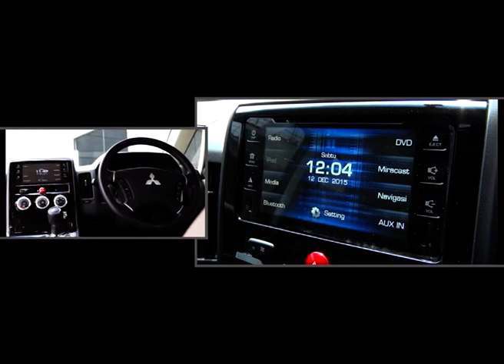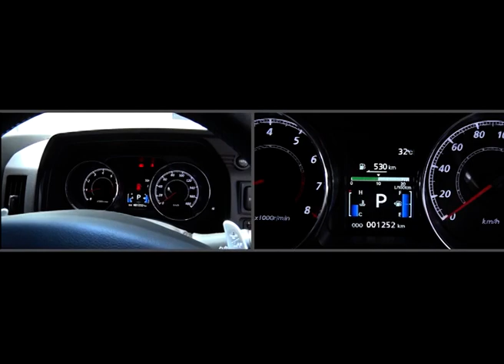OTOBLITZ TV - Mitsubishi Delica Royal 2015 Product Profile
Otoblitz, News Update, Episode 601, December 23, 2015

Mitsubishi Delica Royal Product Exposure